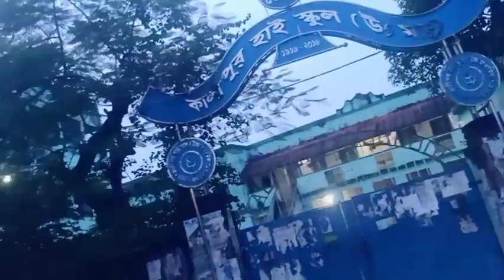অনেক দিনপর সবাই একসাথে হয়ে কী অবস্থাদেখ☺️🥳এই প্রথম আমার দি কে দেখলাম তোমাদের।কিন্ত এ কি হলো লাস্ট এ